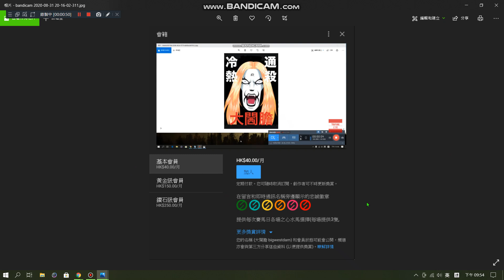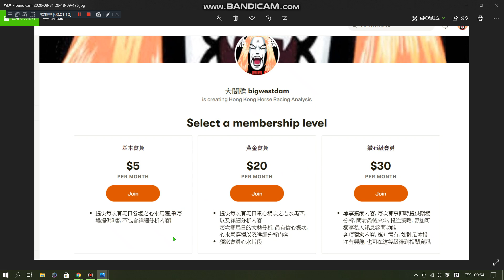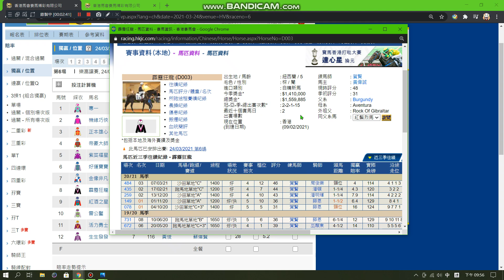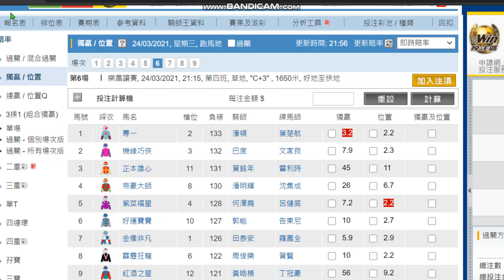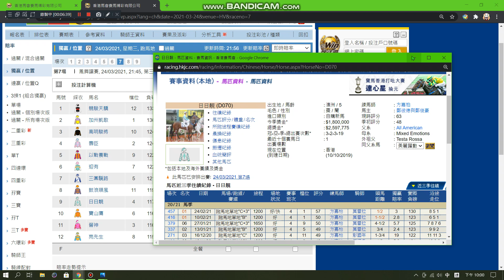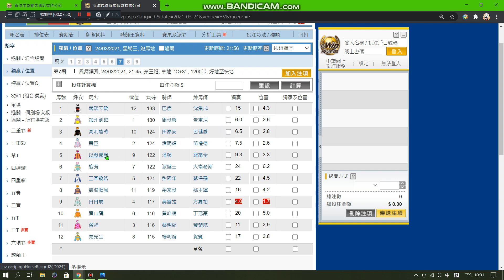香港賽馬 24/03/2021 跑馬地C+3欄夜賽心水推介, 推介一口孖寶俾大家, 沙田1400 係咁蝕住跑都接近, 蝕少D 就夠贏, 上班遇弱對手就冇有怕